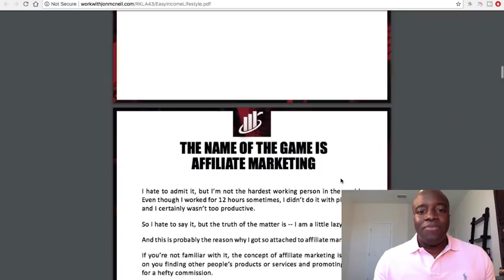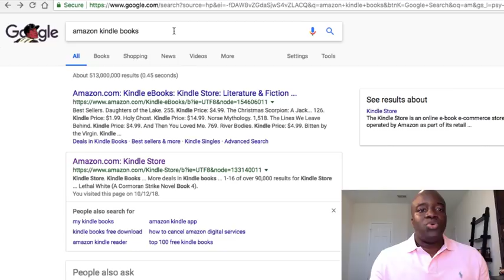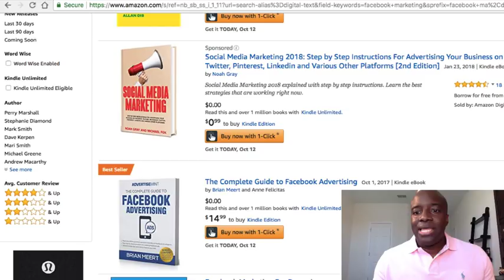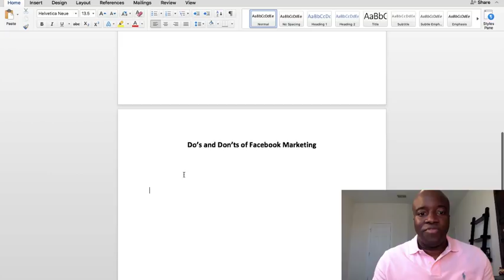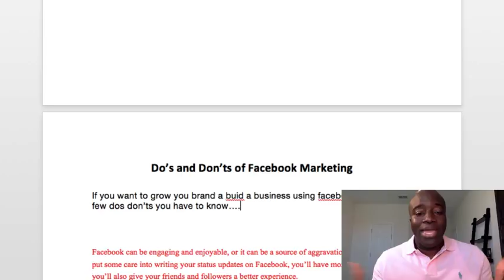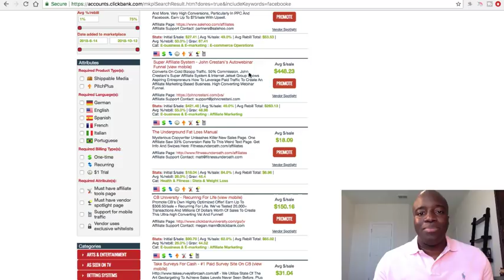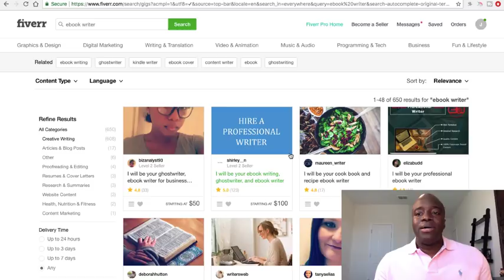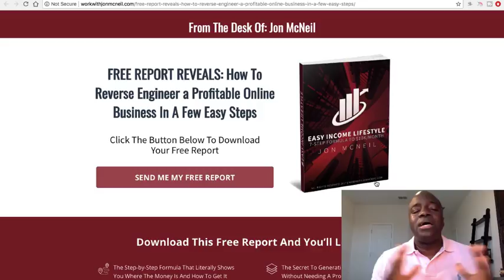Make Money with Clickbank By Giving Away This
In this video, I’m show you how to make money with Clickbank by giving away free ebooks.  So in this video, I’m going to break down how you can make money with Clickbank by giving away free ebook and how you can create these ebooks super fast and are high quality and will result in you making money with Clickbank with the affiliate products you promote.

Here are the steps to make money with Clickbank by giving away ebooks:

1. Decide the subject matter
2. Get the ebook cover created on fiverr
3. Find a good book to model yours after
4. Write or outsource the ebook
5. Market the ebook via social media or via a squeeze page